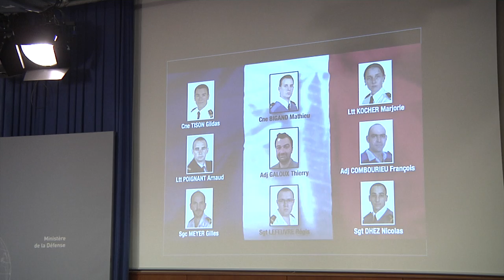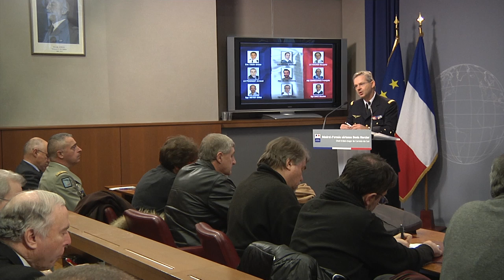Accident d'Albacete : intervention du CEMAA au point presse du ministère de la Défense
A l'occasion du point presse de jeudi 29 janvier 2015, le général Denis Mercier, chef d'état-major de l'armée de l'air, revient sur l'accident d'Albacete qui a coûte la vie à neuf de nos aviateurs